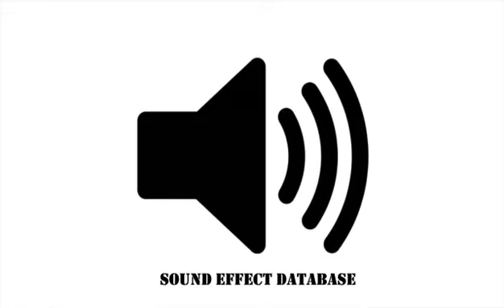Violin Scary (Sound Effect)